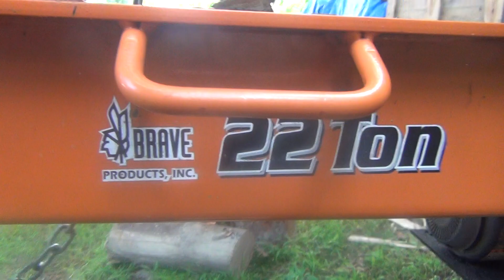22 Ton Brave Log Splitter